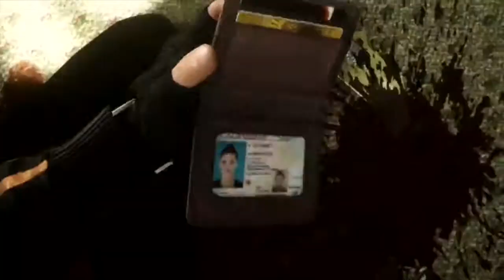Battlefield Hardline Game Trailer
"There's the law, then there's justice."

— E3 2014 Battlefield Hardline Booth

Battlefield Hardline (also known as BFH or BFHL) is an upcoming installment in the Battlefield series, developed by Visceral Games in collaboration with DICE and published by EA. Battlefield Hardline is unique in the fact that it is police themed, focusing on the continual war on crime, rather than military conflicts depicted in all previous Battlefield installments